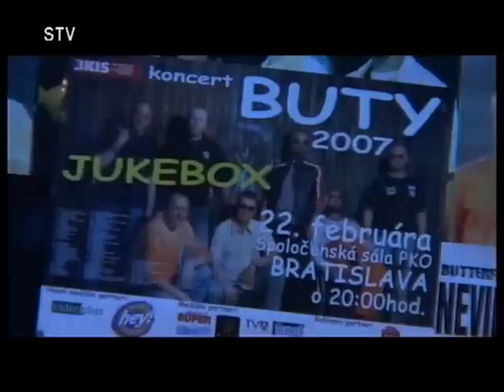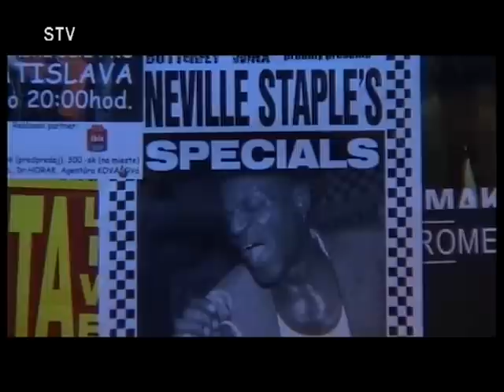Skupina Finally - Relacia Metro na STV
Relacia METRO na STV 5.2.2007.
Klavesy: Eugen Botos, basa: Tomas Singhofer, gitara: Martin Koleda, bicie: Jozef Banyak, spevy: Svetlana Kraushuber, Alexandra Okalova.